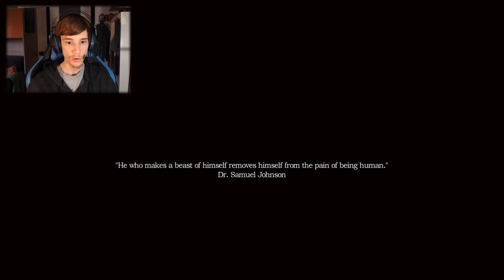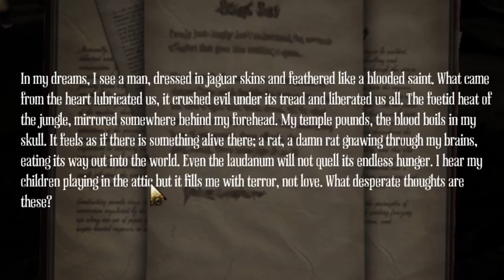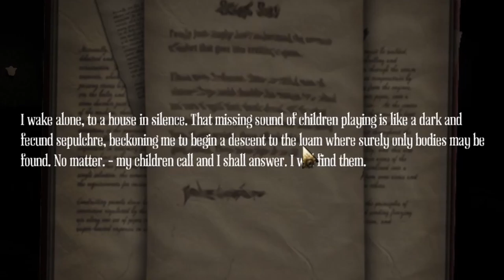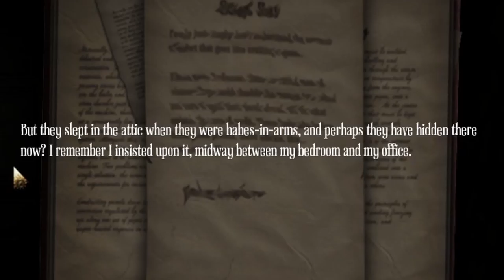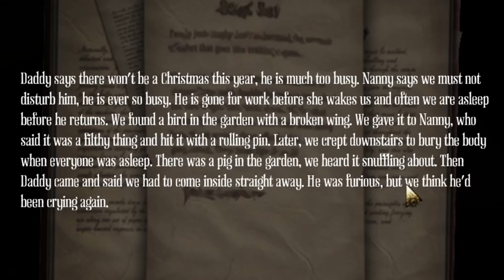Pig vases everywhere! | Amnesia A Machine for Pigs | #1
Hello everyone! I'm AlexDeemo and in this video I will be playing Amnesia A Machine for Pigs.